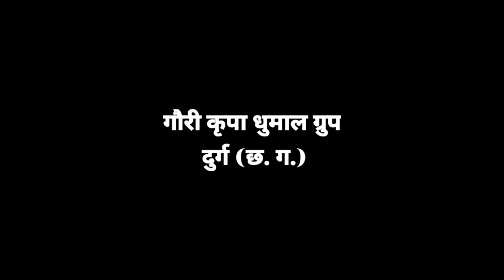चैत्र नवरात्र स्पेशल - Ye Tan Ke Pinjra Le Suvana - Gouri Kripa Dhumal Durg | Cg Jasgeet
ये तन के पिंजरा ले सुवना सुपरहिट छत्तीसगढ़ी जसगीत

नवरात्रि स्पेशल 2023